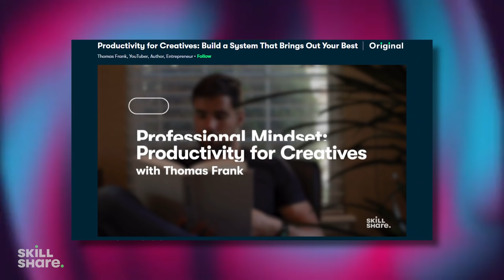FtM Pride Looks - What Your Outfit Says About You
MY PODCASTS:
My Favourite Podcast-

Sebastian Turner
Colcord, OK
74338